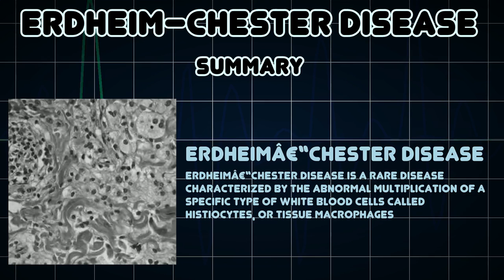Erdheim–Chester disease (Medical Condition)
Symptoms, risk factors and treatments of Erdheim–Chester disease (Medical Condition)

Erdheimâ€“Chester disease is a rare disease characterized by the abnormal multiplication of a specific type of white blood cells called histiocytes, or tissue macrophages